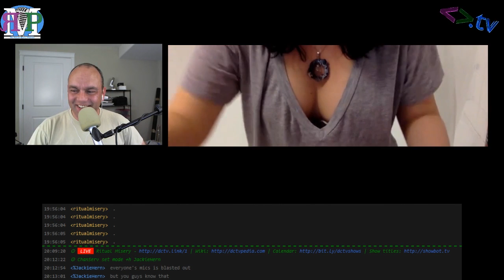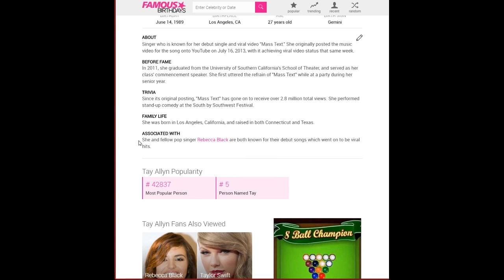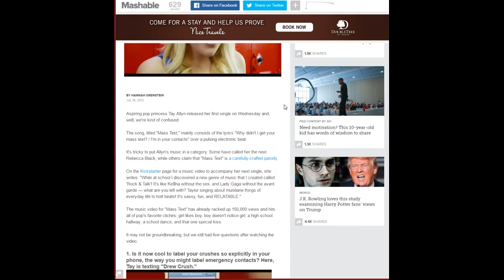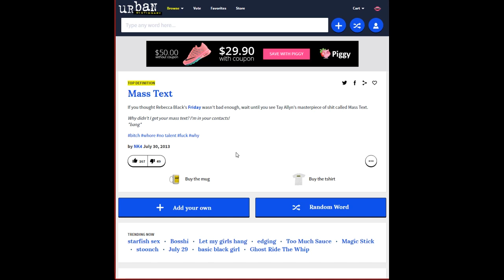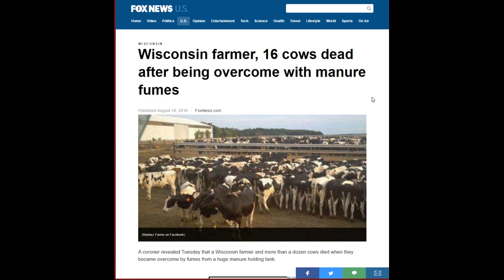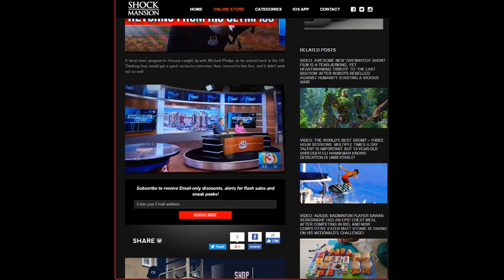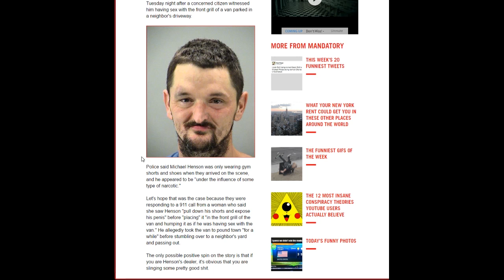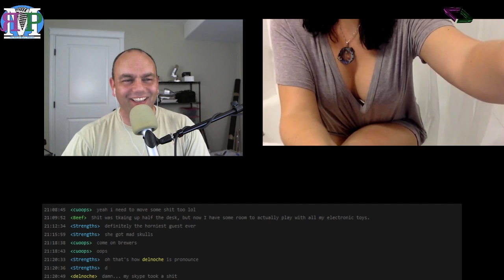RMP - Ep b91: Good Sex or Bad Tacos?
The wonderfully unique Tay Allyn (@TheTayAllyn) stops by again...

to kick off our push for Episode 100 in class!

Show notes:

We take a look at our reddit, recently flooded with Tay love
Tay Allyn is the 42,786th most popular person on the internet... and the 5th most popular "Tay"!
Tay must answer these 5 questions!
The original Mass Text video
Sam Allen Choreography
Mean people are people that are mean
What's a "stoonch"?
Tay answers your most pressing questions:
Worst thing to happen while kiting?
Can you die from stirring up shit?
Are dog kisses appropriate for TV?
How do reporters handle rejection?
What would you do if you couldn't close your tab?
What's the worst thing you've done while desperate for a li'l sumpin-sumpin?

Amos - @ethancaine

Kent - @rm_delnoche